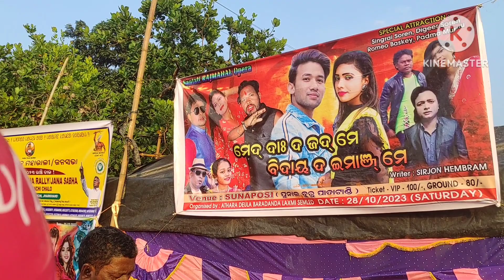୨୦୨୩,18Deoula parbata/ଅଠରଦେଉଳ ପରବତ/ अठोर देउल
୨୦୨୩,18Deoula parbata/ଅଠରଦେଉଳ ପରବତ/  अठोर देउल